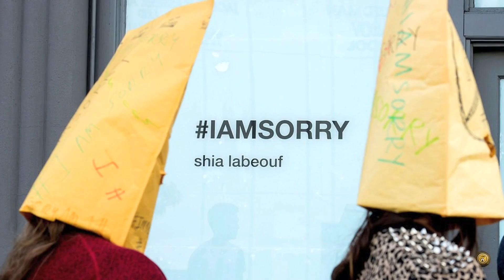Comedian Defends Crashing Shia LaBeouf IAmSorry Event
"What's going on with Shia LaBeouf these days, anyway? That's the key question comedian Hal Rudnick set out to answer when he brought his camera to LaBeouf's buzzed-about (and bizarre) performance art piece, IAmSorry, where the actor has been allowing people to sit with him in a room...".* Shanna Malcolm and Matt Smith join us on Pop Trigger to break it down. *You can read more about the story here from Aaron Couch / The Hollywood Reporter

Team McNigglets FIGHT Cancer Page link!

HeyyoShanna Personal Page link!

Support Pop Trigger for FREE by doing your Amazon shopping through this link (bookmark it!)